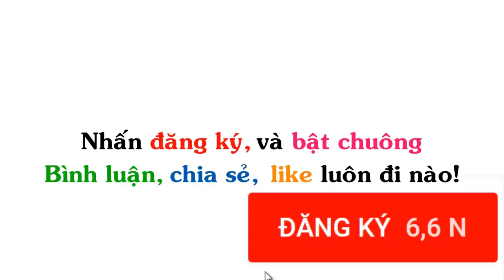Cậu Vàng Chế | Truyện Tranh Chế Hài Hước (P 17) Én Comics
▶ Title : Cậu Vàng Chế | Truyện Tranh Chế Hài Hước (P 17) Én Comics
Ảnh được sưu tầm tại: én comic